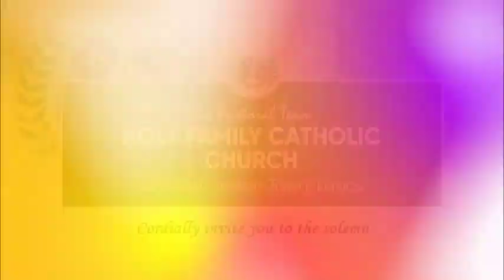Come celebrate with us!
It is our rededication ceremony this Saturday, 29th April, 2023. Come celebrate with us as we rededicate our new iconic parish church building.